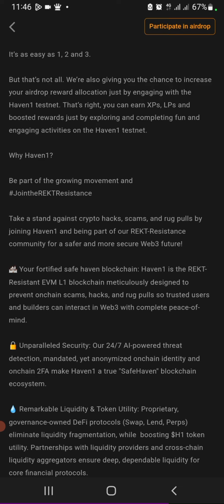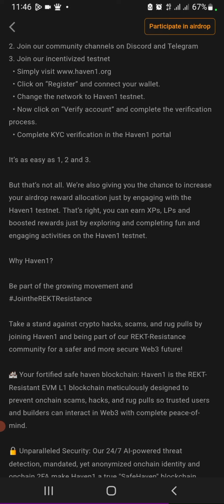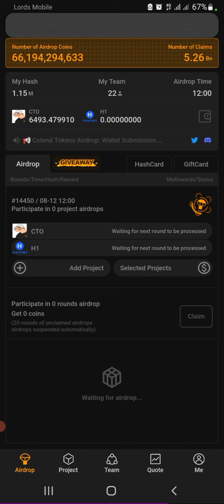How to Participate in Haven1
New Airdrop on Satoshi App... Learn how to participate in another free Airdrop on the Satoshi app. The Haven1 Airdrop is slightly different from other previous airdrops on the Satoshi app... Well, just watch!

Thumbnail design from Canva